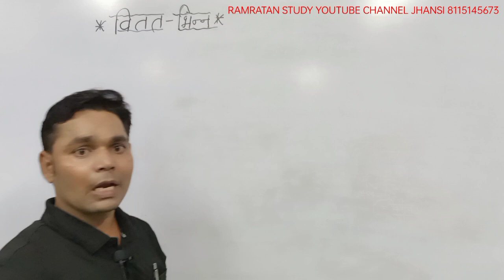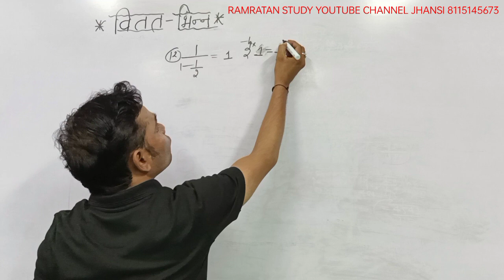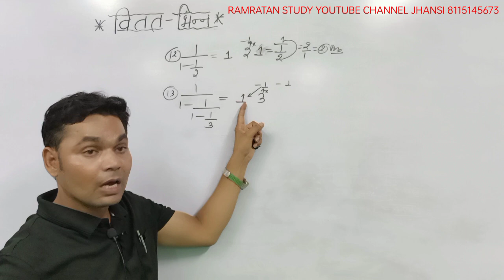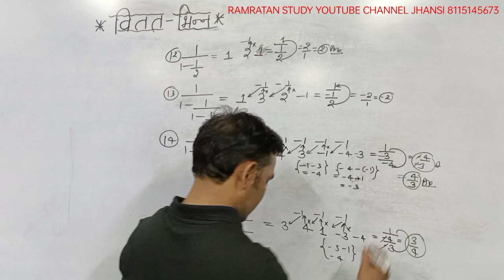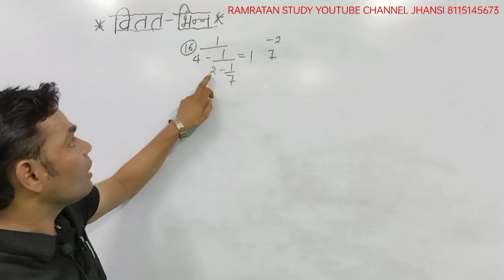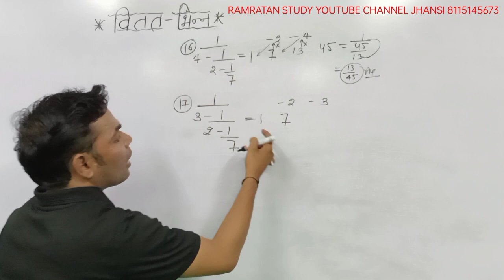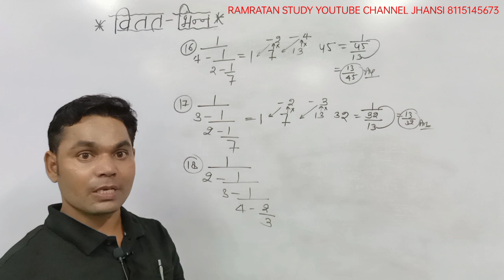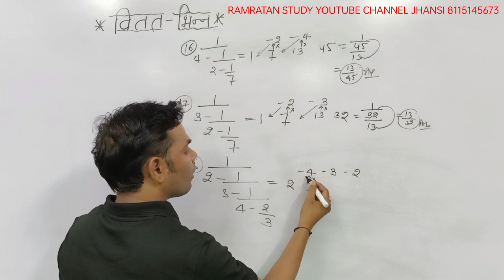Simplification (सरलीकरण) Part-7 (Basic With Hot Trick) By Ramratan Sir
Simplification (सरलीकरण) Part-7 (Basic With Hot Trick)

By Ramratan Sir